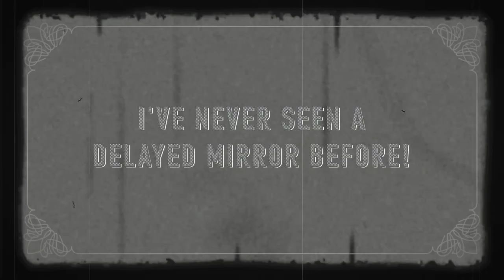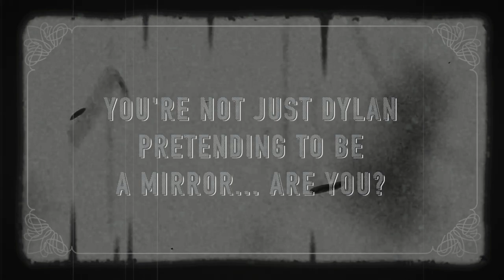Old Timey Mirror Cartoon